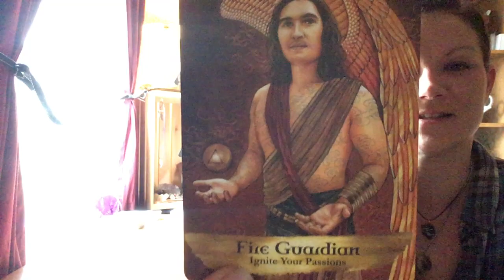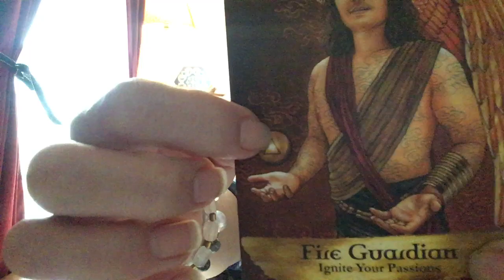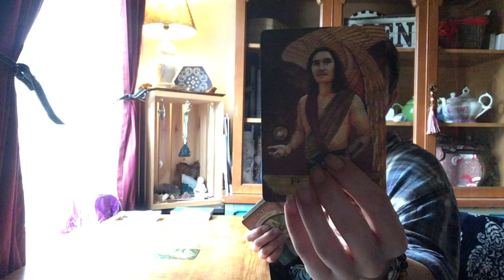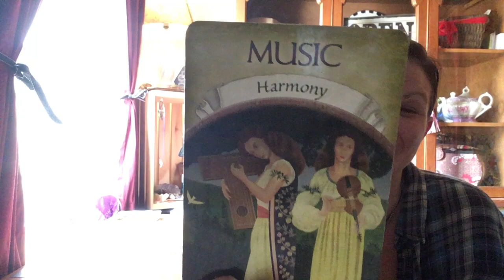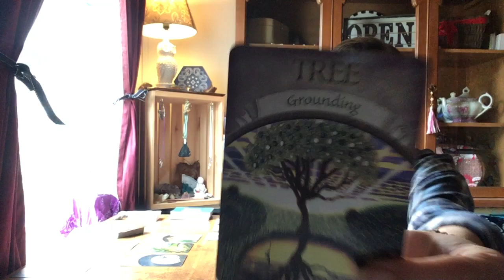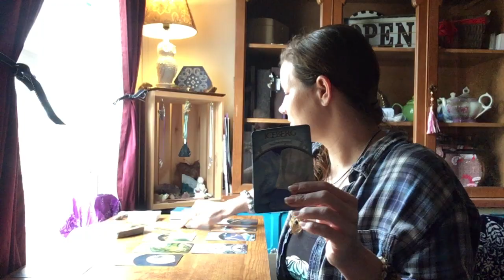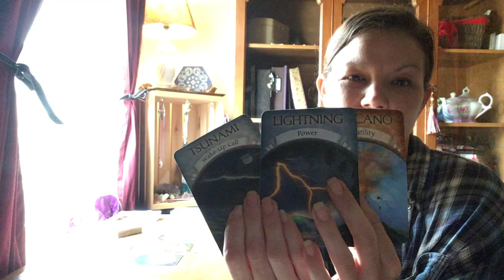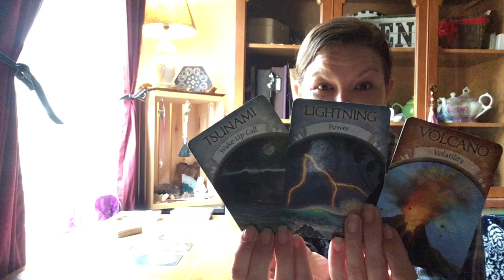Capricorn. January 2019. This is huge 🥳! Keep your balance.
Capricorn channeled general energy reading Jan. 2019